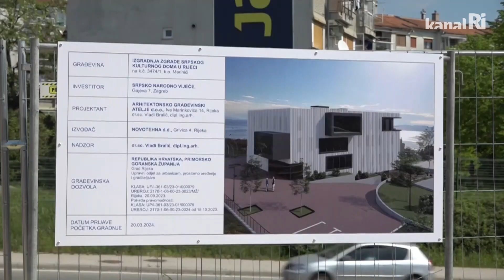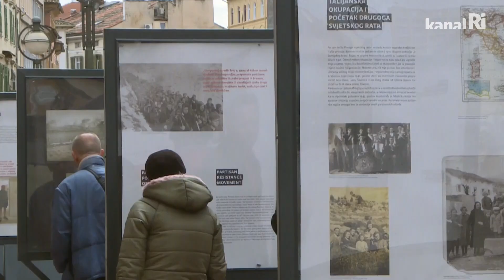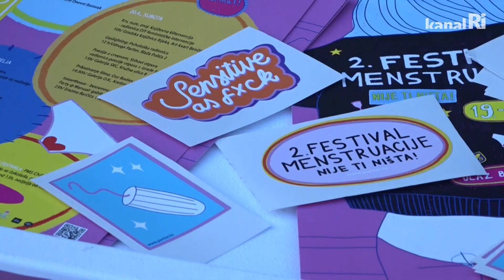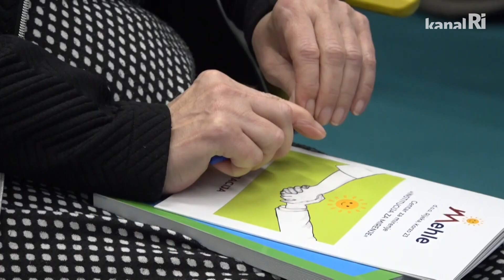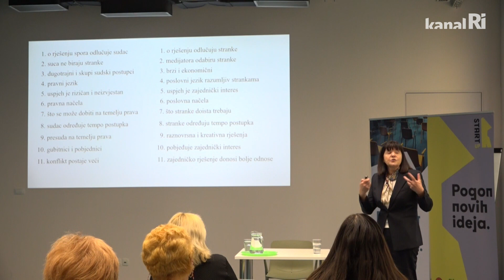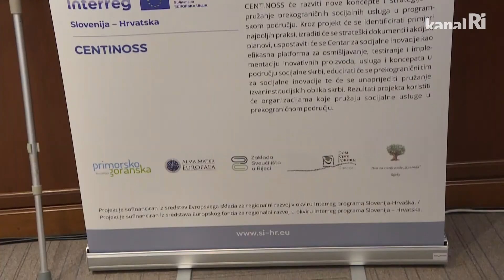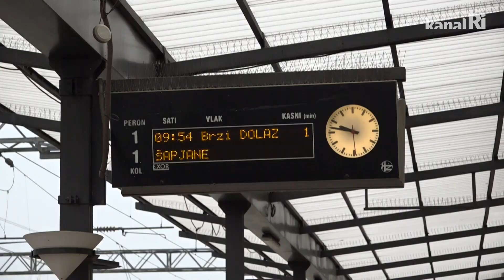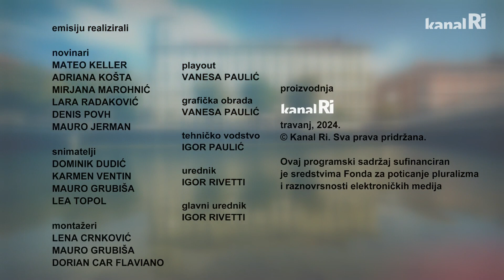Ri puls - 29.04.2024.